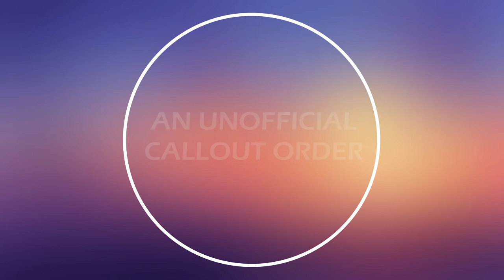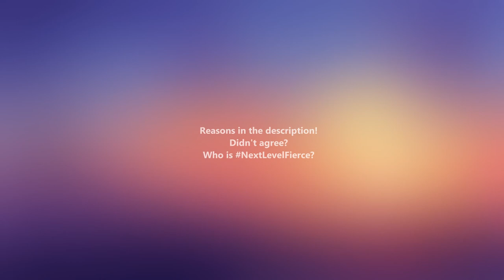Unofficial callout order! | ANTMyWay | C24E06 | Queens vs Princesses!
UNOFFICIAL callout order for America's Next Top Model cycle 24 episode 6!

I have decided last minute to add a 10-point score system here to show the deviation between the photos, here's how it works:
10 - Fashion magazine quality, NEXT. LEVEL. FIERCE!
9 - Stunning! You killed this photoshoot!
8 - Yeah girl WORK! Very fashionable!
7 - Amazing, almost top of the pack!
6 - Not bad, need to work on certain aspect, but still did a good job!
5 - It's ok, just around average
4 - It's meh...need to work harder girl!
3 - NOT ANTM quality, bottom of the pack
2 - No effort at all, will be eliminated if this continues.
1 - Why are you still on the show?

The UNOFFICIAL scores & callout order (some with explanation!):
[9.25] 1. Khrystyana (that face, viewers get instantly drawn to, FABULOUS!)
[8.50] 2. Jeana (ELEGANCE!)
[7.75] 3. Shanice (she steals the attention from Valentina!)
[7.00] 4. Christina
[7.00] 5. Rio
[6.00] 6. Sandra (needs to work hard on posing girl...face is stunning though)
[4.25] 7. Erin
[4.00] 8. Brendi K.
Bottom Two:
[3.50] 9. Liberty (needs to work on getting the high fashion face on!)
[3.25] Eliminated: Kyla (lackluster performance, weakest film)

Do you agree? How would you score and order them in this episode?

Purpose: I created this series, ANTMyWay, to share my thoughts and views on how I would place each model on a specific episode with the ANTM viewer community, mostly based on the best photo itself or sometimes with consideration on the model's performance.